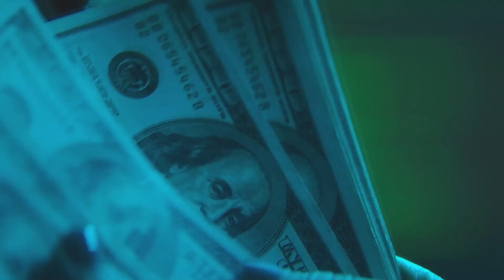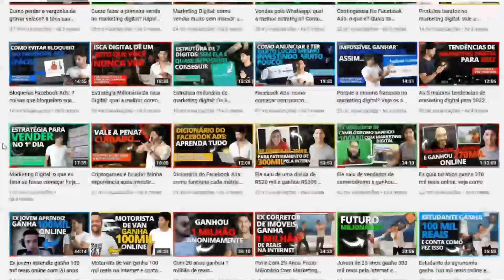5 coisas que todo Youtuber deveria saber que ninguém conta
Chegou a hora de revelar o que realmente funciona e o que transforma pessoas comuns em novos milionários.

Evento totalmente gratuito nos dias 07, 08 e 09 de março. Te espero lá!

5 coisas que todo Youtuber deveria saber que ninguém conta

✔️ Meu grupo VIP no Telegram: Lá eu sempre compartilho conteúdos de extremo valor e altamente exclusivos sobre vendas, negócios e marketing digital. Para fazer parte, basta clicar no link a seguir, é gratuito

Quer me enviar um presente? Minha caixa postal é essa aqui:

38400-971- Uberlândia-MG